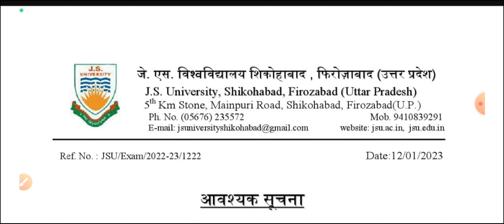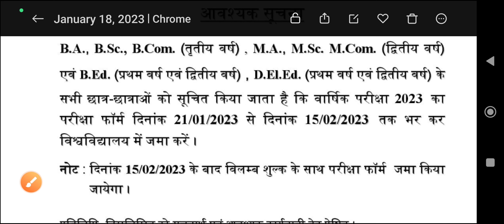Js university Shikohabad || Course Fill up Form Update || By Mukesh Sir